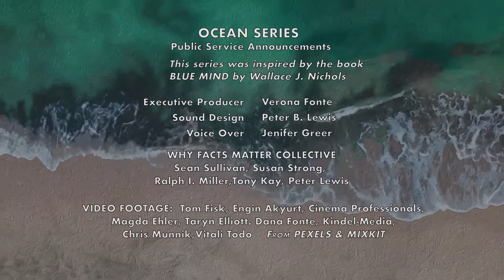Take Action to Preserve the Ocean: Ditch The Disposable Lifestyle - Save the Ocean - Climate Crisis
This is a call to action encouraging people to ditchthedisposables lifestyle. The ocean impacts us in positive ways always helping us to feel better. In return, we should preservenature and our oceans, adopt a green lifestyle, become environmentallyconscious, and Ditch the disposable lifestyle.